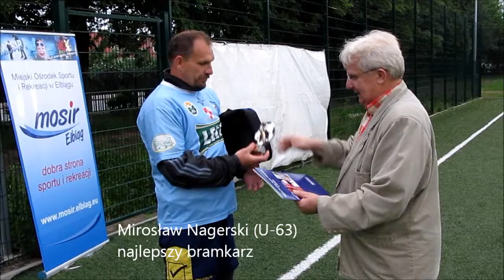U-63 - Legioniści 4:1